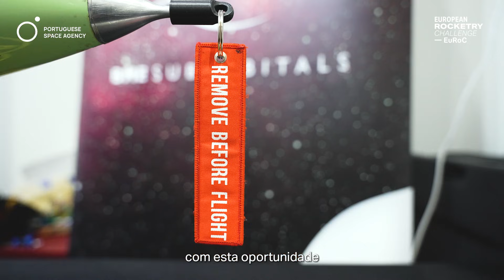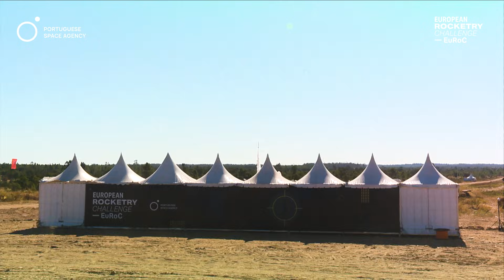🚀 EuRoC 2025 Best Of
Recorde os melhores momentos da edição de 2025 do European Rocketry Challenge (EuRoC)!

Relive the best moments from the 2025 edition of the European Rocketry Challenge (EuRoC)!